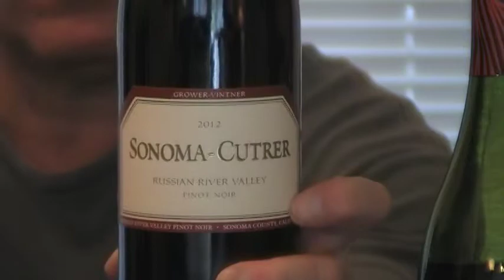Stan The Wine Man TV: Episode 131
Pinot Noir is the subject of this episode. I review one from the Beaune, Argentina and Russian River Valley.